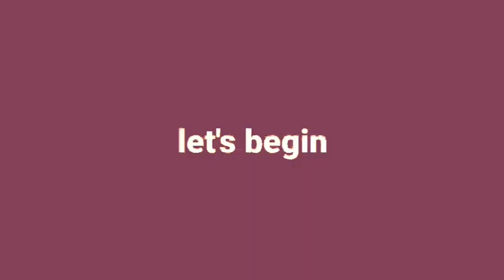Lemony Roasted Corn / Spicy roasted corn on the cob / How to grill corn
hey! everyone we r back with another video hope u like it.Like, share n subscribe if u haven't subscribe it subscribe now it just take a minute to do☺ also share your precious comment in comment section give below